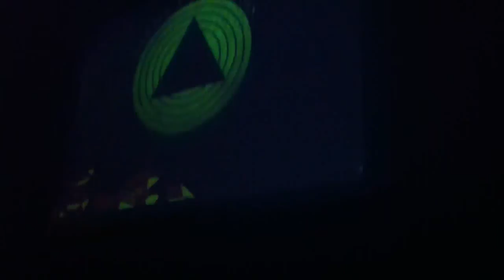Madato @ Rashomon - 25/11/2011 / ROMAINTHECLUB.com